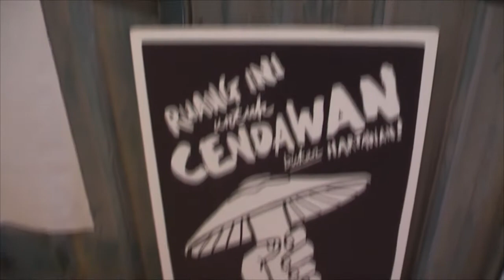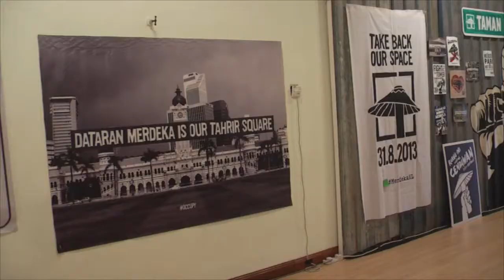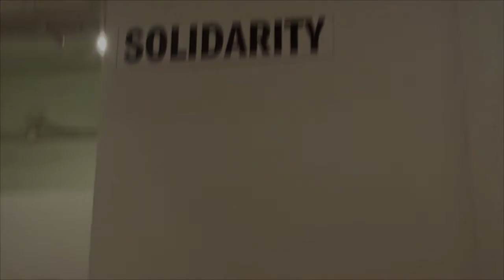12 Years of Visual Disobedience: Exhibition of Fahmi Reza's Art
Five Arts Centre
13 October - 26 October 2014